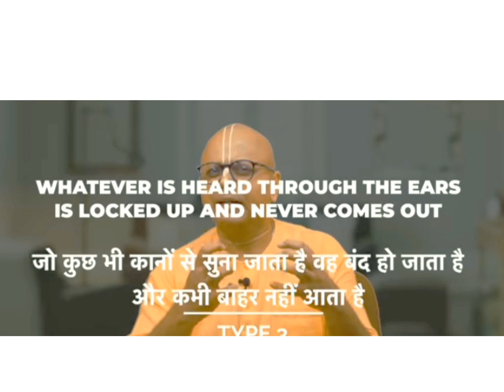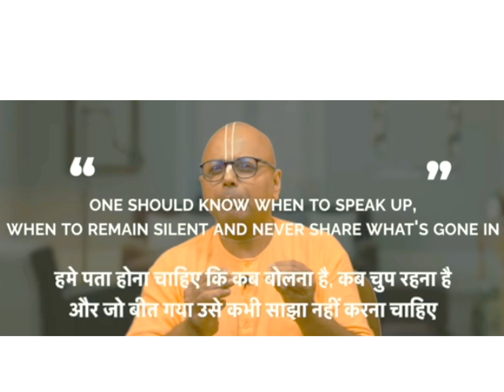विश्वास बनाने के लिए है इसे जरूर देखे l GAUD GOPAL DASH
विश्वास बनाने के लिए ये 3 आदत होना जरूरी है इसे जरूर देखे l GAUD GOPAL DASH